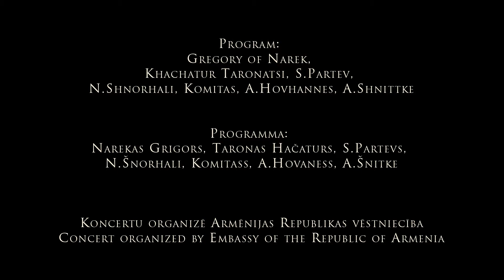CONCERT dedicated to the Millenium Anniversary of Gregory of Narek’s Book of Lamentations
Participants:
Ilze Reine (organ)
Jānis Porietis (trumpet)
Anna Mayilyan (mezzo-soprano /Armenia)
Latvian Radio Choir
Conductor Sigvards Kļava

Program:
Gregory of Narek, Khachatur Taronatsi, S.Partev, N.Shnorhali, Komitas, A.Hovhannes, A.Shnittke

Concert organized by Embassy of the Republic of Armenia